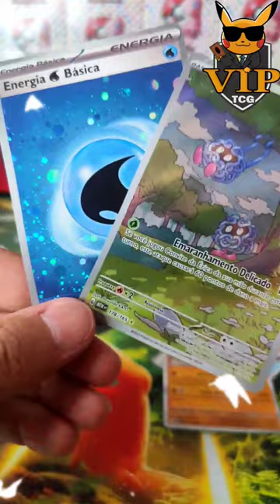open BOOSTER pokémon 151 *03